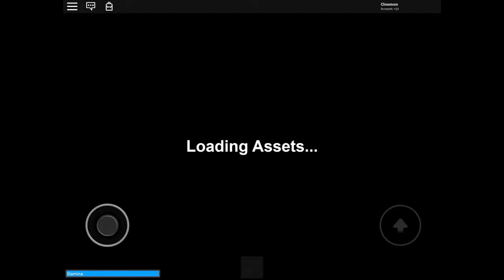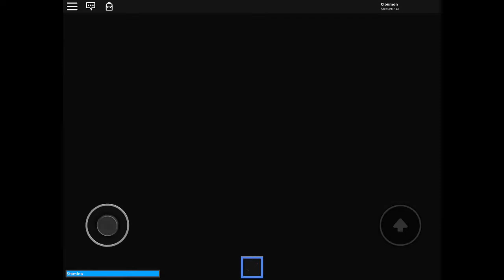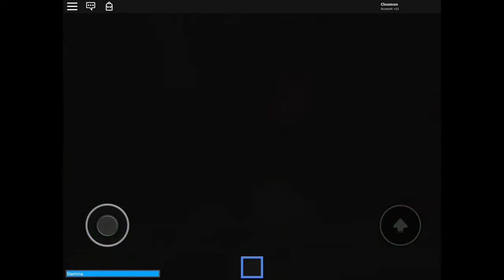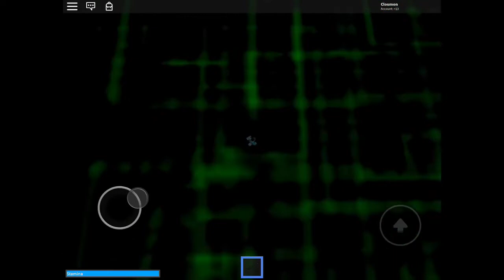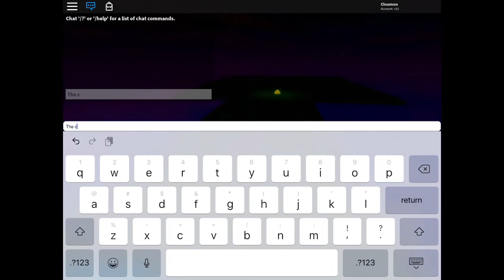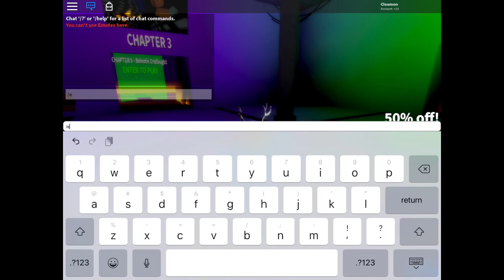Roblox Grapple Mania Chapter 1 Complete Walkthrough